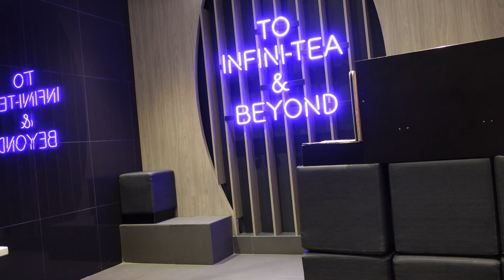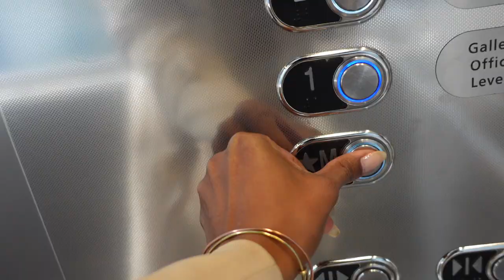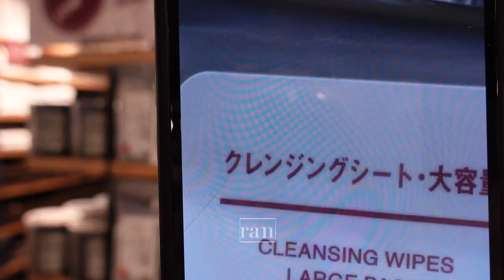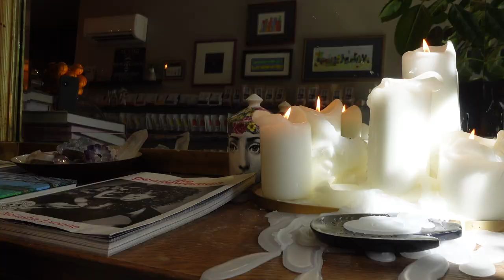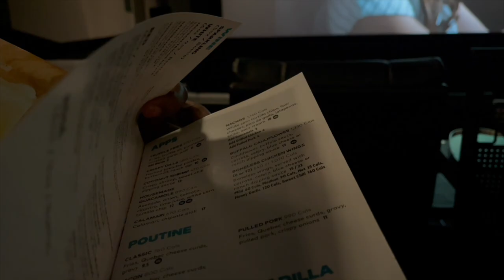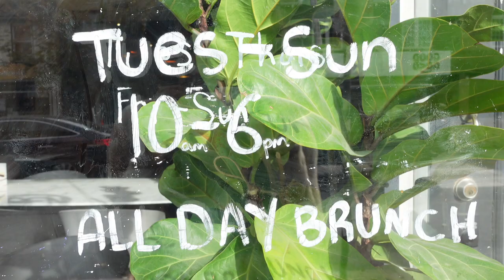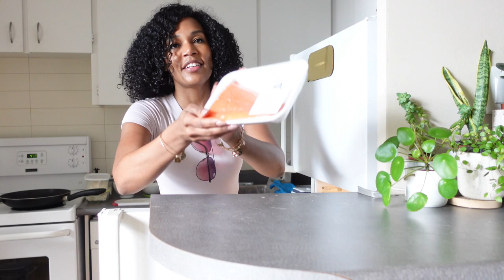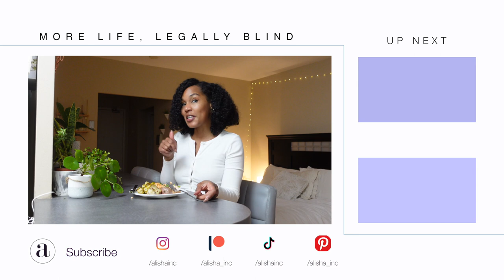VLOG | Treating Myself, Productive Week, Aritzia Try On Haul + Life, Legally Blind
This is THE LASt LONG VLOG.  Starting this week weekly vlogs will be 20 minutes or less.  Big changes coming!

Instagram ○ @alishainc
TikTok ○ @alishainc

◦ Intro  - 0:00
◦ Sunday - 0:10 Catching up at The Works and Cha Time
◦ Monday - 0:18 Running Errands, Nails, Matcha Moment
◦ Tuesday - 8:04 Cafe23, The Woman King
◦ Wednesday  - 9:15 Meetings, Aritzia Blazer Hunt, Try on Haul
◦  Thursday - 20:49 Coffee & Chill, Pole Class
◦ Friday  - 27:24 Making homemade Chai Latte
◦ Saturday  - 36:12  How I Take IG Photos